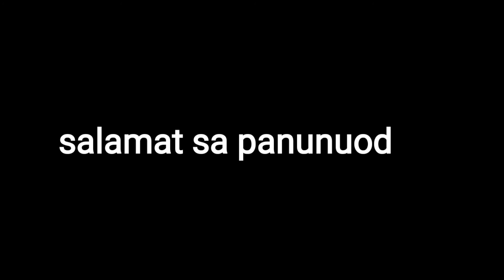GINAGAWA NG KATULONG PAG WALA ANG AMO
samsung j7 core

"BE HEALTHY,BE SAFE MAHAL NA MAHAL KO KAYO PEACE" sa aking mga mahal na  chubibi